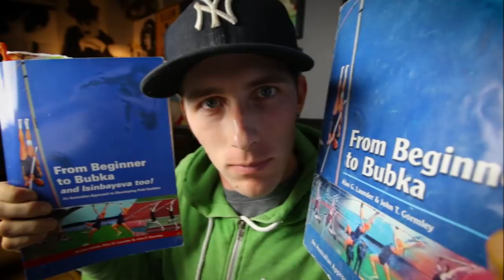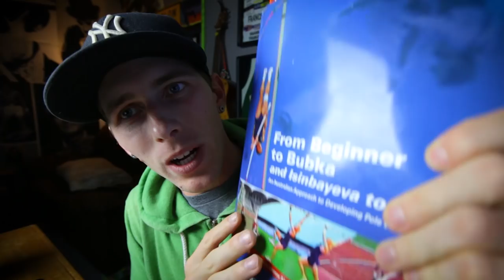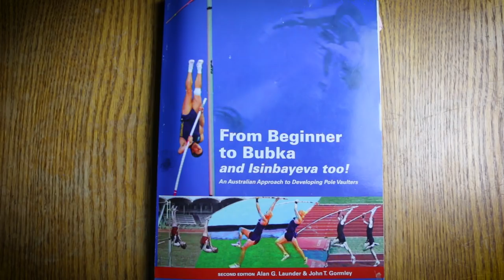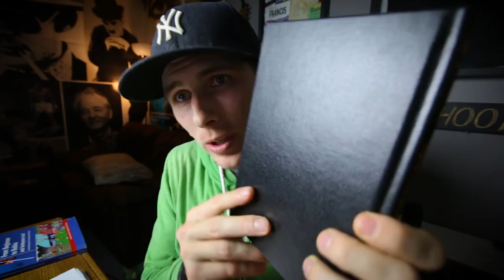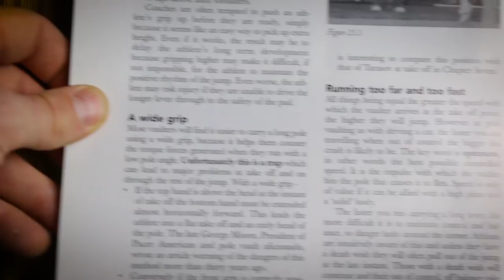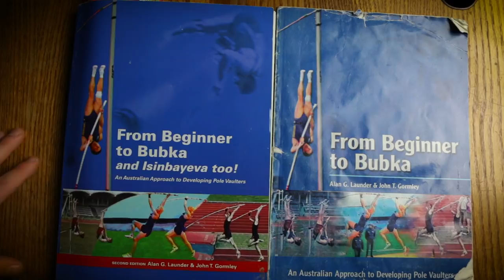Buy This Pole Vault Book Now! | Team Hoot Pole vault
This is the best pole vault book on the market.

Best Pole Vault book so far Beginner to Bubka

Mail
Shawn Francis
20735 Otero Ave